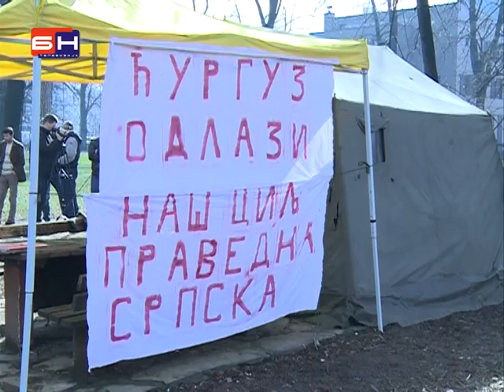Pantelija Curguz bice smijenjen